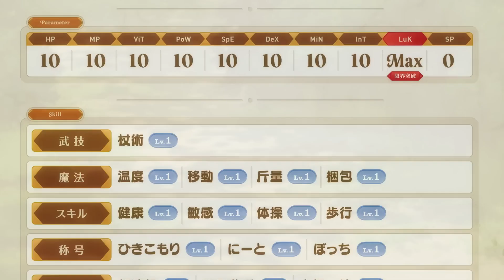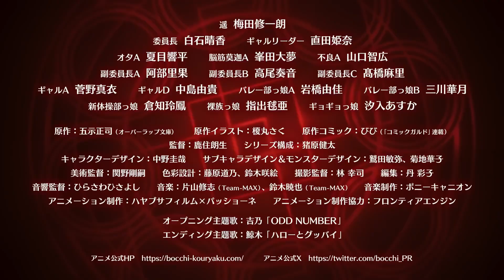Loner Life in Another World - Official 1st Trailer | Premiere October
Loner Life in Another World

A new official main trailer for 'Hitoribocchi no Isekai Kouryaku'! Experience a world like no other and get a glimpse of what's to come in this upcoming anime adventure on october 2024

[STAFF]
Original Work: Seiji Goshiki (published by Overlap Bunko)
Original Illustrations: Saku Enomaru
Original Comic: Bibi (serialized in "Comic Gardo")
Director: Akio Shikazumi
Series Composition: Kenta Ihara
Character Design: Keiya Nakano
Sub Character Design & Monster Design: Toshiya Washida, Hanako Kikuchi
Art Director: Takashi Sekino
Color Design: Michino Fujiwara, Sakie Suzuki
Director of Photography: Koji Hayashi
Editor: Ayako Dan
Sound Director: Hisayoshi Hirasawa
Music Production: Pony Canyon
Animation Production: Hayabusa Film × Passione
Animation Production Cooperation: Frontier Engine